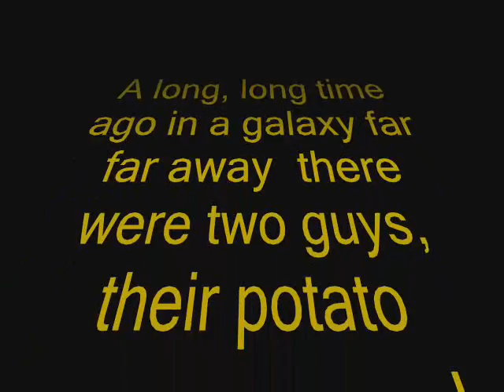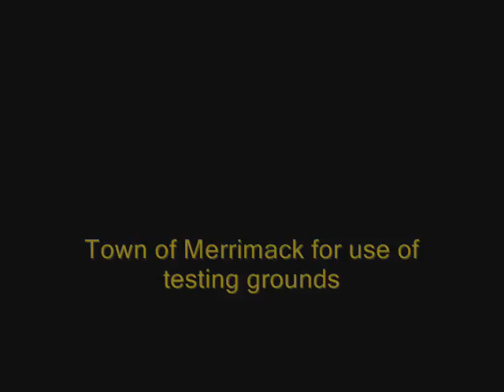Rammstein potato cannon music video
some clips of my friend and i playing with potato cannons synchronized with Rammstein music